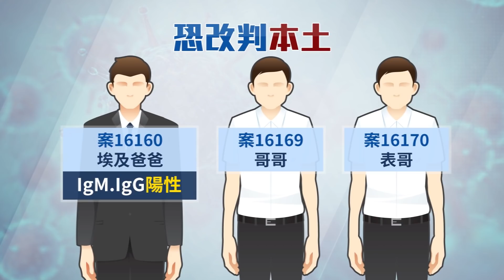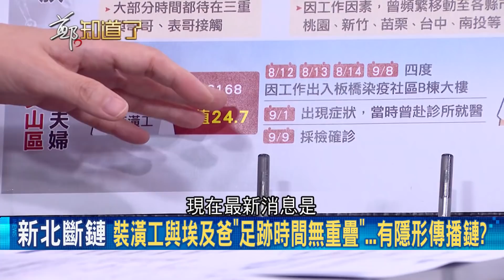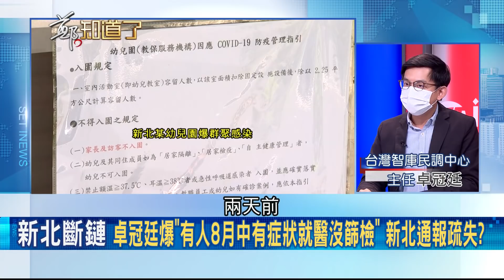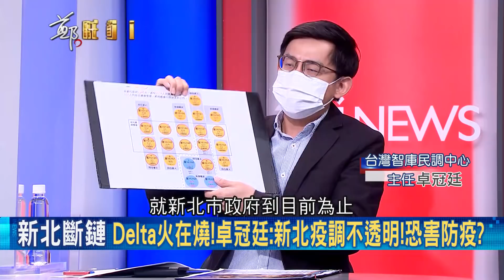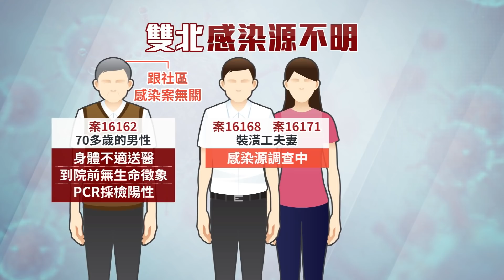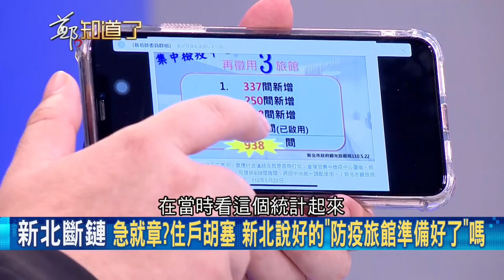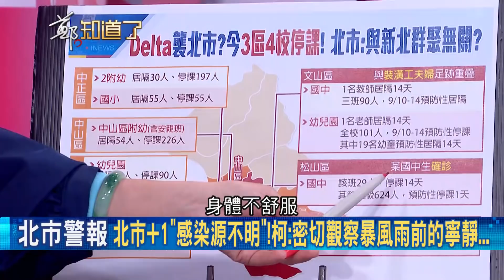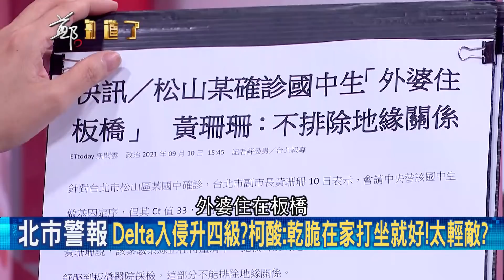坐等Delta暴風雨來臨老神在在! 雙北家長急幫孩子請防疫假.柯文哲酸"乾脆在家打坐"還在嘴? 新北居民半夜流浪說好的量能充足?│呂惠敏主持│【鄭知道了 PART1】20210910│三立iNEWS